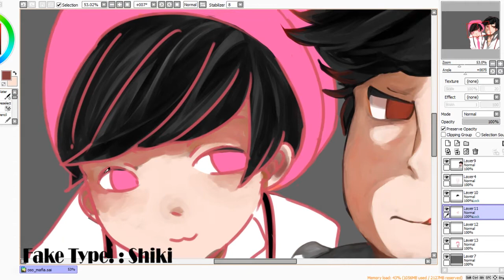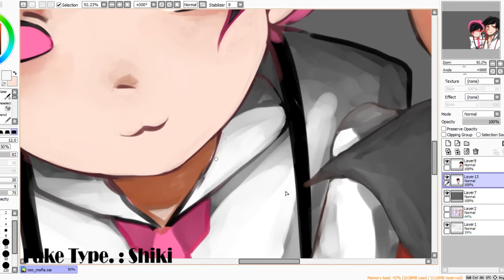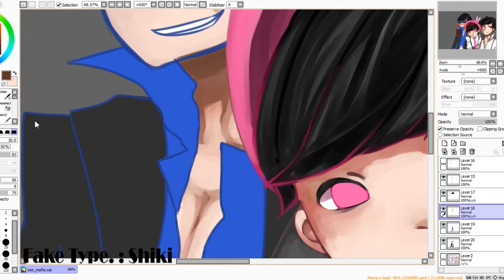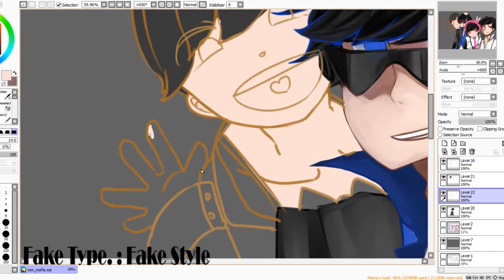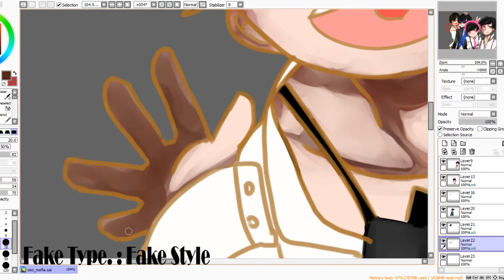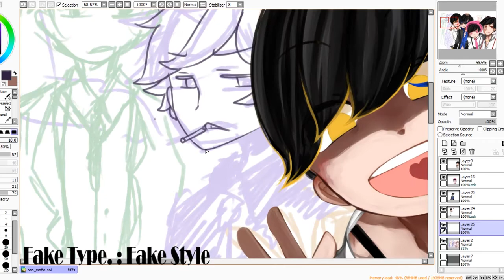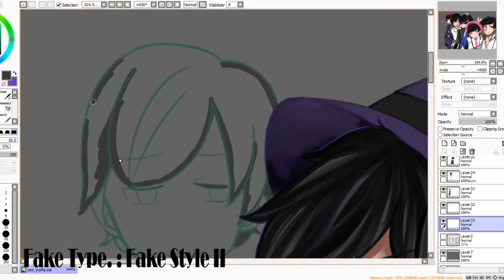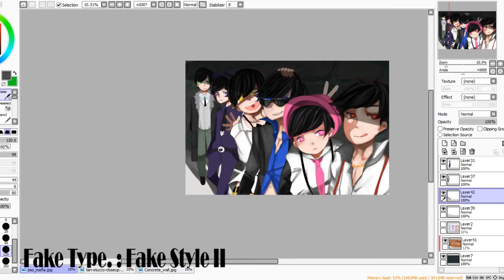Speed Paint(SAI) - Osomatsu-san Mafia AU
Since it was just their birthday on May 24th, I decided to draw them in my favorite Mafia au outfit.

Full process: around 8-9 hours?

I have recently been addicted to FAKE TYPE. Their songs are very good so you can check them out in their selective youtube channel.

jayxleart @ tumblr
jayxle_art @ tumblr

please message me if there is any questions or commission requests